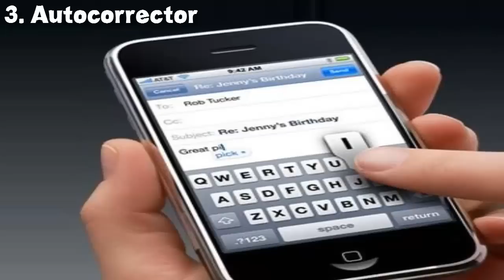7 Predicciones de Los Simpson que se Hicieron Realidad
Con 27 temporadas, Los Simpsons aparte de hacernos reír y entretenernos, parece ser que también tenían cierto complejo de Nostradamus.
A continuación les he preparado 7 predicciones de Los Simpsons que se han hecho realidad en el mundo de la tecnología